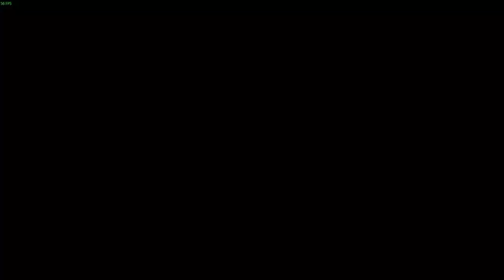CAU_in_a_nutshell.omfg